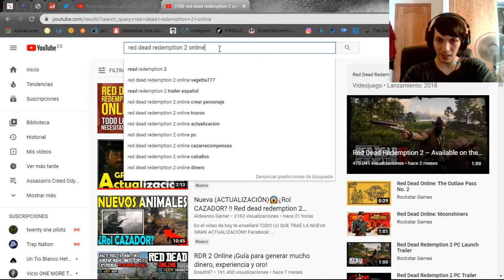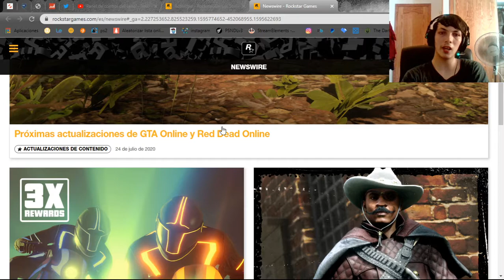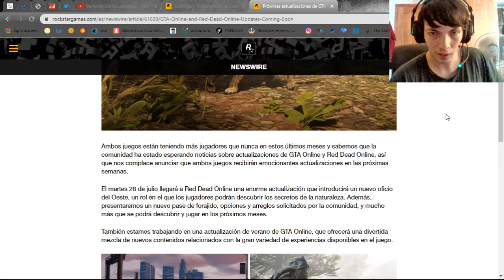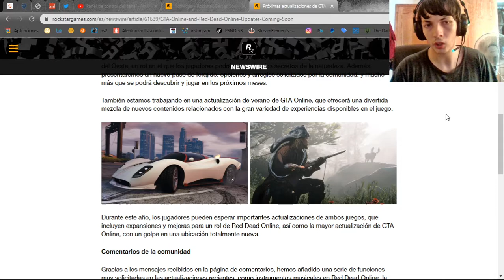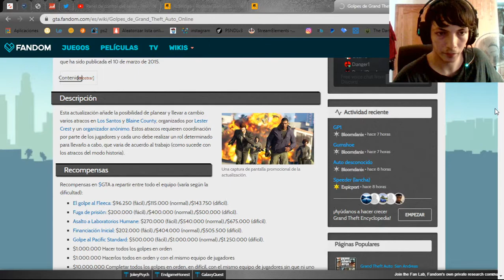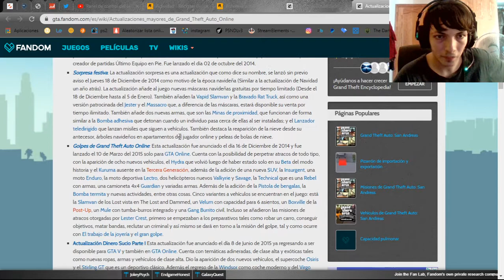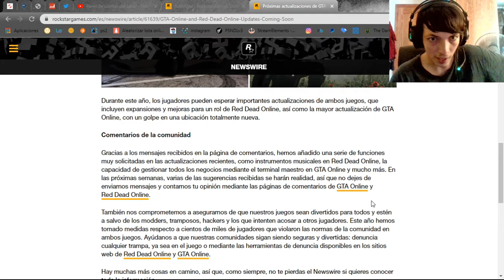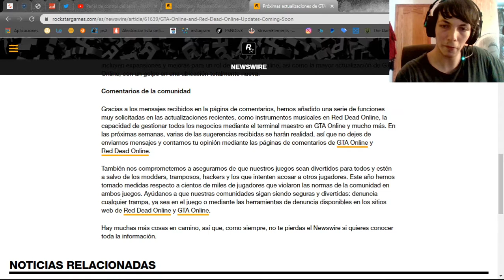Actualización Red Dead Redemption2 OPINIÓN